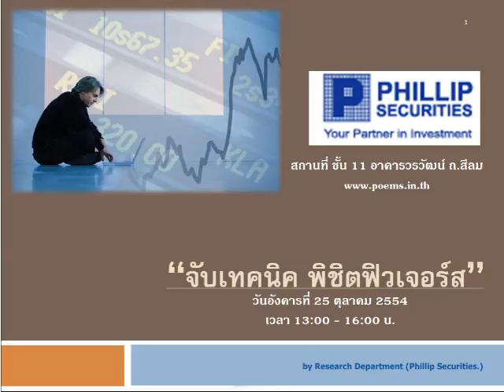กลยุทธ์ทางเทคนิค บล.ฟิลลิป (6 ต.ค. 54)